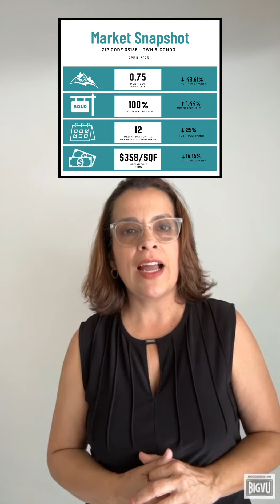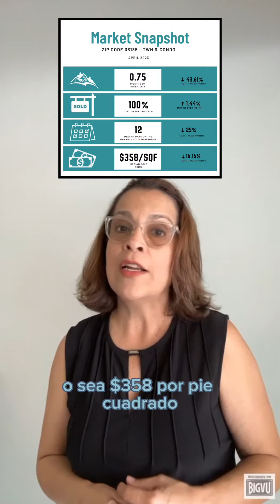Reporte Inmobiliario del Zipcode 33185 - Abril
Si quieres mas información te invito a que me hagas un comentario para enviarte el link de mi blog!